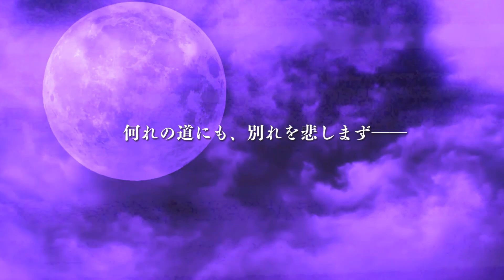アプリゲーム【乙女剣武蔵】新撰学園編プロモーションムービー後編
iOS/Android用ゲームソフト
「乙女剣武蔵」
追加ストーリー第4弾
新撰学園編　後編
2019年12月18日　夜配信予定
新撰編後編の配信開始に合わせて、維新学園+新撰学園のＰＶの公開をいたします。

幕末編イメージソングに合わせて配信。
【決闘挽歌】
　　　作詞/作曲：菜摘かんな
　　　編曲：六歌
　　　ギター：小坂ナオ
　　　歌：桂小五郎（中澤まさとも）
■プロデューサー：風之宮そのえ
■ディレクター：菜摘かんな
■原画 ：らんぷみ
■シナリオ  ：風之宮そのえ/菜摘かんな
■ジャンル：剣豪たちとのラブラブ青春活劇あどべんちゃ！

■ＣＡＳＴ

【巌流学園】
小倉庵／二代目宮本武蔵：CV日岡なつみ
佐々木小次郎：CV 花江夏樹
宝蔵院胤舜：CV 狩野翔
柳生十兵衛：CV 松岡禎丞
吉岡清十郎：CV 間島淳司
宍戸梅軒：CV 入江玲於奈
本田通子：CV 高橋未奈美
宮本織絵：CV 村田綾野
沢庵和尚：CV 景浦 大輔
吉岡伝七郎：CV 青木優太
吉岡又七郎：CV 石井孝英
柳生石舟齋：CV 岩田 安宣

【維新学園】
高杉晋作：CV 梶原岳人
坂本龍馬：CV 村田太志
勝海舟：CV 土岐隼一
岡田以蔵：CV 佐藤拓也
桂小五郎：CV 中澤まさとも
坂本乙女：CV 大下菜摘

【新撰学園】
近藤勇：CV 横田成吾
土方歳三：CV 飯田利信
沖田総司：CV 井口祐一
永倉新八：CV 徳武竜也
斎藤一：CV 小野友樹

【京八学園】
鬼一法眼：CV 内匠靖明
鐘捲自斎通家：CV 阿部敦
吉岡憲法直綱：CV 野中亮
愛州移香斎：CV 霜月紫
上泉伊勢守：CV 佐藤一輝
伊東一刀斎：CV 野辺健太
山本勘助：CV ロア健治
源義経：CV 酒井広大
武蔵坊弁慶：CV 白井悠介
塚原卜伝：CV 柳田 淳一